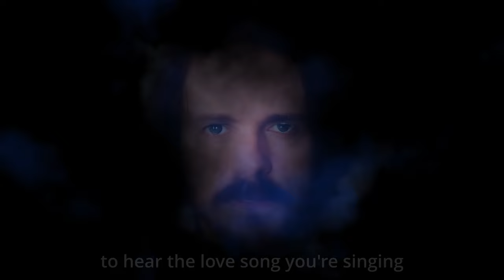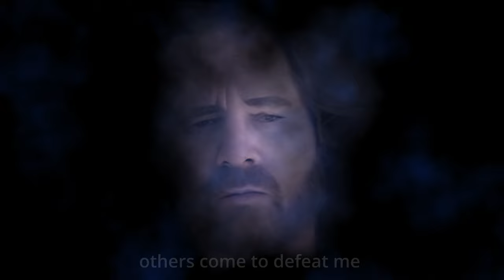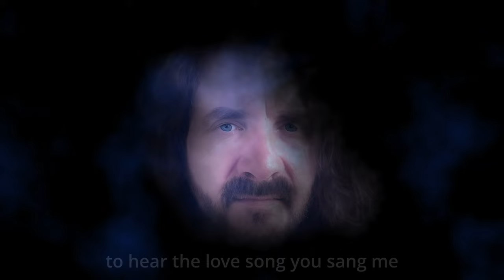Undoubting Thomas - "Not Every Voice"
We all hear many voices telling us who they think we are. Most of them are not the truth and will only drag you down if you listen.  The oldest and largest lie is that God is against you. That's what this song is about. ~ Thomas

Undoubting Thomas is: Thomas McKeown
Written, arranged, produced and mixed by Thomas McKeown
Re-recorded and Mixed at Green House Studio 2023 (except the guitar solo and acoustic guitar)
Mastered by Tom Walz at Waltz Mastering

Thomas Played:
Guitars: Steinberger GL4T,  Ibanez MC300, Gretsch 6118, Gretsch 5220, Fender Telecaster
Bass: Yamaha BBP35
Drums: Ludwig Classic Maple (10, 13, 15, 16), Pearl Sensitone Phosphor Bronze Snare (14x6.5)
Cymbals: Zildjian K, Custom Dark
Organ: Korg CX3, Leslie 330
Amp: Fender Deluxe Reverb
Pedals: Vox Wha, Fulltone Deja Vibe, OCD, Andromeda,  Pure Sky
I won't bore you with the list of microphones. If you are interested, drop me a note